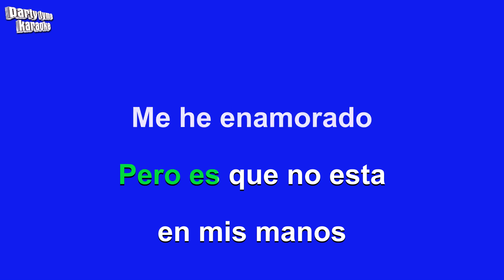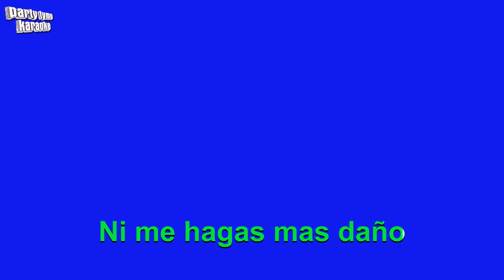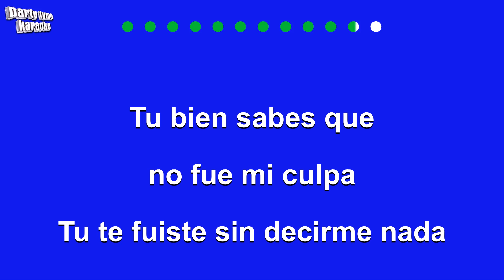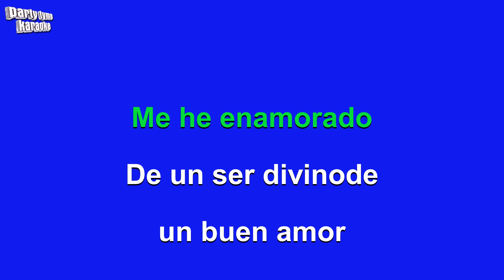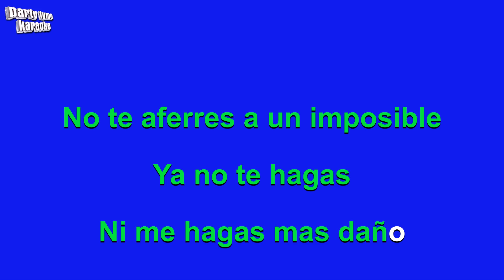Spanish - Asi Fue (Versión Karaoke)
Versión karaoke de 'Asi Fue'
hecho popular por Various - Spanish,